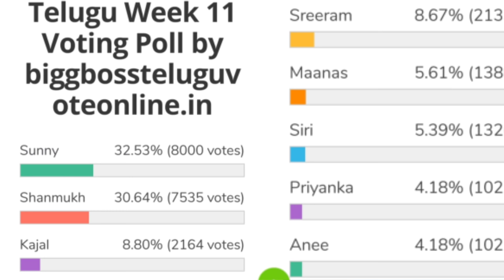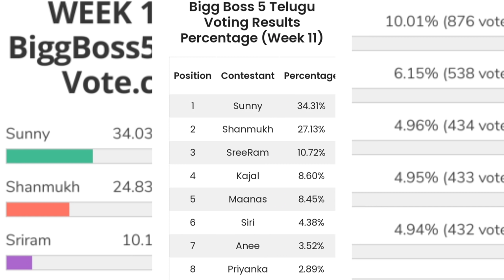Bigg Boss 5 Telugu 11th week voting results | Biggboss 5 telugu 11th week elimination | Bb5 promo